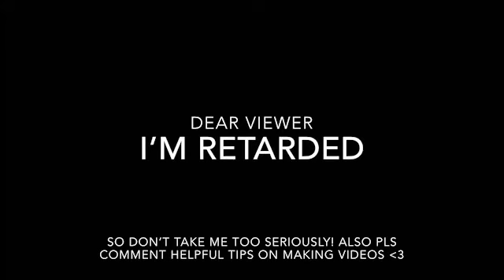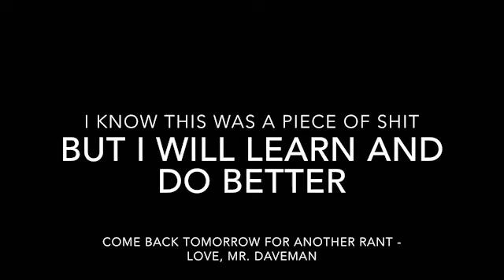No More Male Restrooms?? | Dave Rants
Crazed ape rants about the lack of men's bathrooms in public areas.
Please comment good topics for rants, I've got opinions on everything, nothing is too nutso for me to run my mouth about.